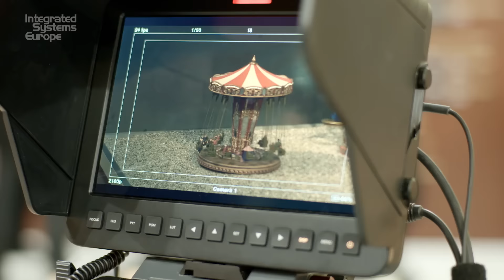ISE 2015 in 60 seconds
60 seconds impressions of ISE 2015. See you at ISE 2016, 9-12 February 2016, Amsterdam RAI